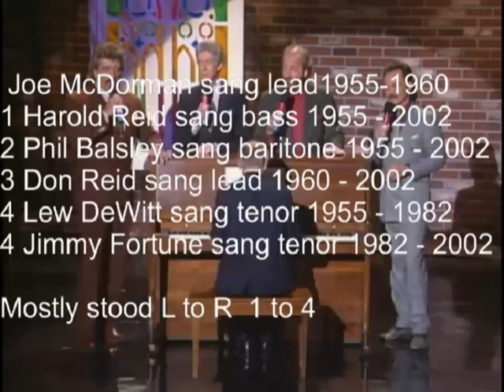The Statler Brothers Mix 1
The Statler Brothers sang as an opening act and as backup singers for Johnny Cash.

[00:00:20] - 1 The Statler Brothers - Goodnight Sweetheart
[00:02:43] - 2 The Statler Brothers - Wreck of The Old 97
[00:04:34] - 3 The Statler Brothers - Have I Told You Lately That I Love You
[00:07:30] - 4 The Statler Brothers - Today I Started Loving You Again
[00:10:12] - 5 The Statler Brothers - I'll Fly Away
[00:12:35] - 6 Last performance - Live

The Statler Brothers (sometimes simply referred to as The Statlers) were an American country music, gospel, and vocal group. The quartet was formed in 1955 performing locally and, from 1964 to 1972, they sang as opening act and backup singers for Johnny Cash.

Originally performing gospel music at local churches, the group billed themselves as The Four Star Quartet, and later in 1963 as The Statler Brothers. Despite the name, only two members of the group (Don and Harold Reid) were actual brothers and no member has the surname of Statler.

Don Reid sang lead; Harold Reid, Don's older brother, sang bass; Phil Balsley sang baritone; and Lew DeWitt sang tenor and was the guitarist of the Statlers before being replaced by Jimmy Fortune in 1983 due to DeWitt's ill health.

The group disbanded and retired after completing a farewell tour on October 26, 2002.

From "The Statler Brothers Show" on The Nashville Network
“Goodnight Sweetheart”
Song   Goodnight Sweetheart
Artist   The Statler Brothers

“Wreck of The Old 97”
Song   Wreck of The Old 97

Song   Have I Told You Lately That I Love You

“Today I Started Loving You Again”
Song   Today I Started Loving You Again

“I'll Fly Away [Live]”
Song   I'll Fly Away

Farewell tour on October 26, 2002.
Song   The Statler Brothers Farewell Concert (Television Version/Live)